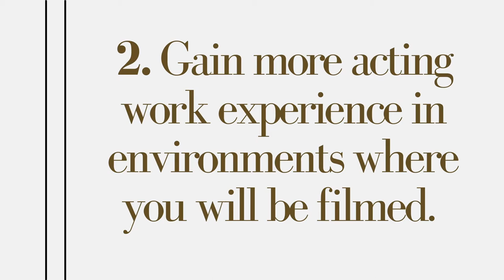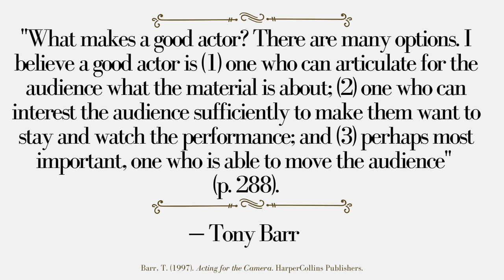Acting for the Camera | Chapters 34-38 | Part 5: The Film/Tape Career | Tony Barr | Acting Notes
A summary of Part 5 (Chapters 34-38) in Tony Barr's "Acting for the Camera".

More Video Summaries of "Acting for the Camera" by Tony Barr:
Reference: Barr, T. (1997). Acting for the Camera. HarperCollins Publishers.